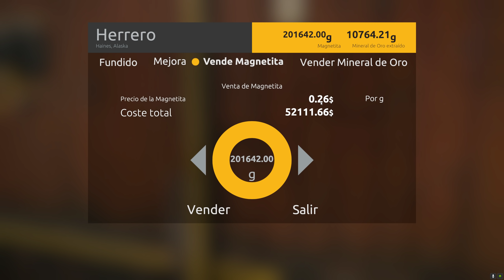Hora De Ver Si Tengo Los 15 Kilos De Oro Para Comprar Otra Parcela | #32 La Fiebre Del Oro T2